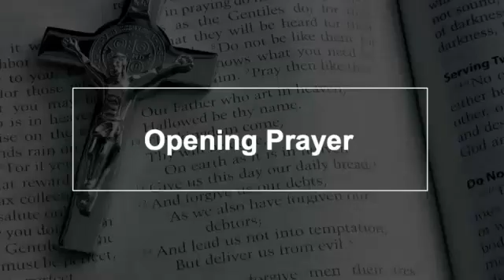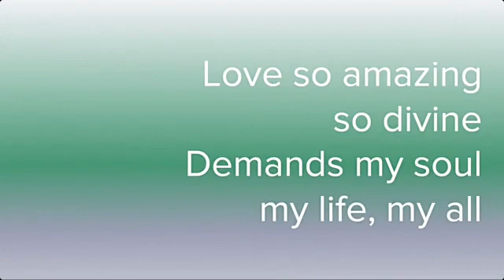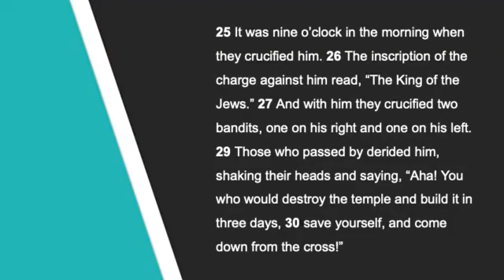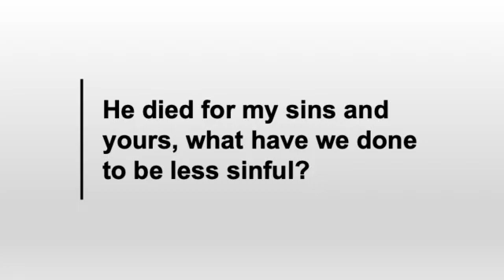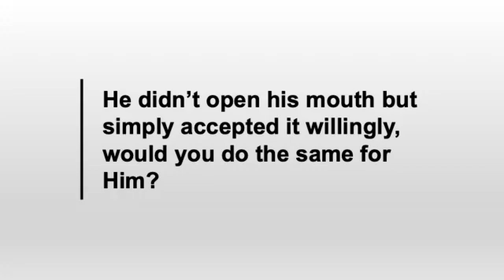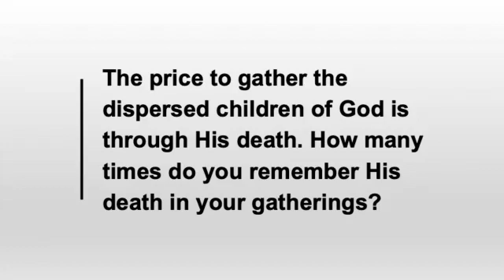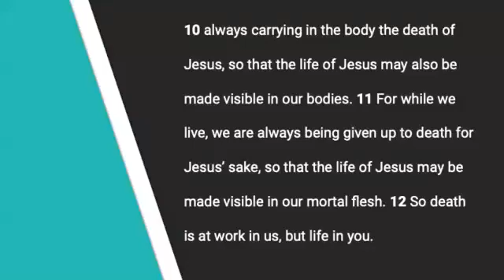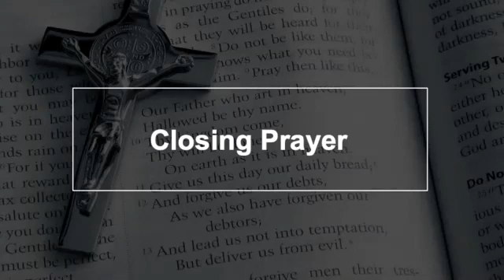2021 Good Friday Lighthouse & Floodlight Joint Service